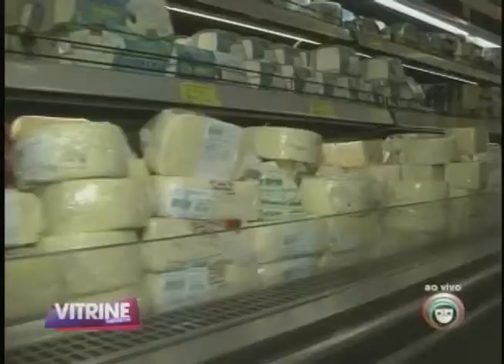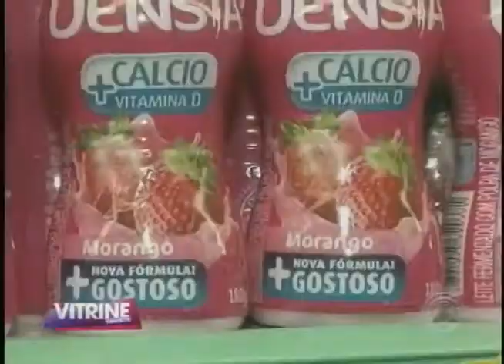Alimentos enriquecidos em cálcio realmente funcionam contra Osteoporose? (11/03)